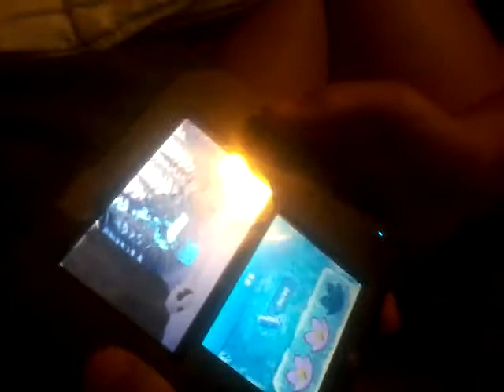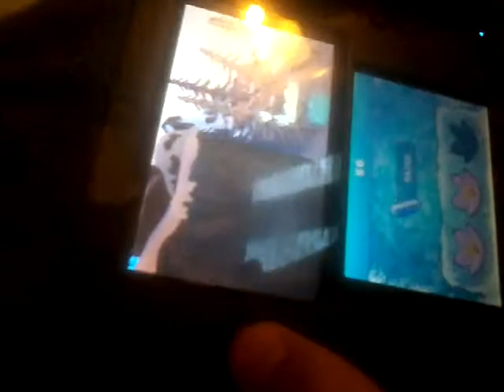Ma soeur joui à la reine des neige sur la ds